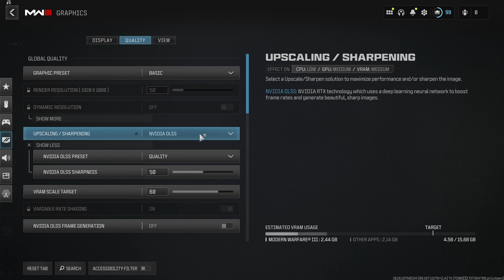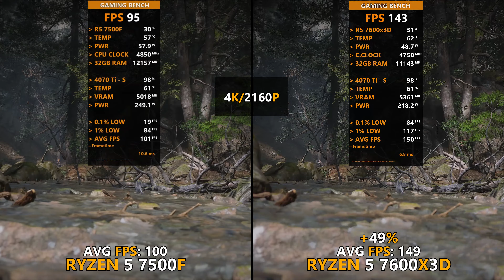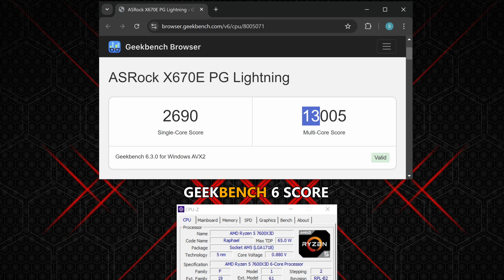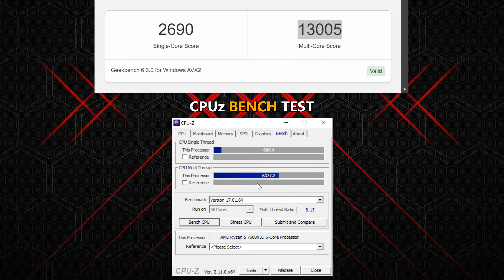Ryzen 5 7500F vs Ryzen 5 7600x3D - 1080p, 1440p, 4K - Searching for budget beast - 4070 Ti Super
(Timestamps)

0:00 7500F vs 7600x3D
0:23 Cod Warzone 2 - 1080P
1:10 Cod Warzone 2 - 1440P
1:40 Cod Warzone 2 - 4K
2:10 Black Myth Wukong - 1080P
2:50 Black Myth Wukong - 1440P
3:19 Black Myth Wukong - 4K
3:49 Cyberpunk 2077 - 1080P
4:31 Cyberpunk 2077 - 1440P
5:01 Cyberpunk 2077 - 4K
5:31 AC Mirage - 1080P
5:13 AC Mirage - 1440P
6:43 AC Mirage - 4K
7:13 Ghosts Of Tsushima - 1080P
7:59 Ghosts Of Tsushima - 1440P
8:29 Ghosts Of Tsushima - 4K
8:59  Hellblade - 1080P
9:39 Hellblade - 1440P
10:09 Hellblade - 4K
10:39 Horizon Forbidden West - 1080P
11:19 Horizon Forbidden West - 1440P
11:49 Horizon Forbidden West - 4K
12:19 God Of War Ragnarok - 1080P
12:58 God Of War Ragnarok - 1440P
13:28 God Of War Ragnarok - 4K
13:58 R5 7500F CPUz & GeekBench
14:46 R5 7600x3D CPUz & GeekBench
15:35 Hogwarts Legacy - 1080P
16:16 Hogwarts Legacy - 1440P
16:46 Hogwarts Legacy - 4K
17:16 The Last Of Us - 1080P
18:01 The Last Of Us - 1440P
18:31 The Last Of Us - 4K
19:01 Starfield - 1080P
19:42 Starfield - 1440P
20:12 Starfield - 4K
20:42 Spider Man Remastered - 1080P
21:22 Spider Man Remastered - 1440P
21:52 Spider Man Remastered - 4K

◆ Mobo : Asrock x670E PG Lightning

◆ CPU 1 : AMD Ryzen 5 7600x3D

◆ CPU 2 : AMD Ryzen 5 7500F

◆ Ram : Corsair (2x16GB) 6200MHz DDR5

◆ GPU : I used Galax RTX 4070 Ti Super 16GB GDDR6x - EX Gamer White

◆ M.2 SSD : XPG 1TB GAMMIX S70 Blade Gen4

◆ Corsair HX1000i Fully Modular (1000w)

(Social Media)